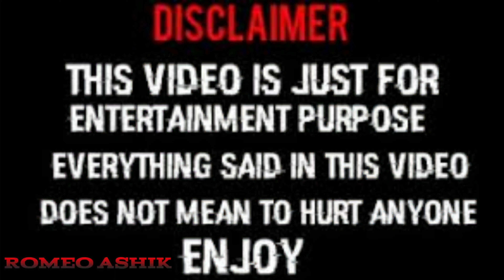বোকা চাকর || new bangla natok || comedy video || dogachi tv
Queries ;;
বোকা পাখি আপন চিনলি না
বোকাচোদা
বোকা পাখি
বোকাচোদা গান
বোকাচোদা চাঁদ উঠেছিল গগনে
বোকা কুমিরের গল্প
বোকাচোদা সং
বোকা কাক
বোকা
বোকা কুমিরের কথা প্রশ্ন উত্তর
চাকরির নিয়োগ বিজ্ঞপ্তি 2023
চাকরির খবর
চাকরিটা আমি পেয়ে গেছি বেলা শুনছো lyrics
চাকরিটা আমি পেয়ে গেছি বেলা শুনছো
চাকরির খবর 2023
চাকরির জন্য সবকিছু নাটক
চাকরিটা আমি পেয়ে গেছি
চাকরি পাওয়ার আমল
চাকরি
চাকরানী থেকে রাজরানী
boka pakhi
boka pakhi song
boka boka song
boka pakhi apon chinli na song
boka premik
boka pakhi 2
boka vola song
boka kak
boka bagh
boka music
chakor natok
chakor
chakor serial
chakori song
chakor 518
chakori
chakor 517
chakor 515
chakor 519
chakor 516
বোকাচোদা
BOKACHODA গান
বোকাচোদা মানে কি
বোকা meaning in english
বোকা
বোকাচোদা meaning in english
বোকা কুমিরের গল্প
বোকাচোদা কাকে বলে
বোকাচোদা শব্দের অর্থ কি
বোকারো স্টিল সিটি
শহর, ভারত
চাকরির খবর
চাকরির ডাক
চাকরি
চাকরির খবর পত্রিকা
চাকরির খবর পশ্চিমবঙ্গ 2023
চাকরির খবর 2023
চাকরির খবর পুলিশ
চাকরি বাতিল লিস্ট pdf
চাকরির আবেদন পত্র
চাকরির ইন্টারভিউতে নিজের সম্পর্কে বলা
Boka Chaul
Food
boka chawal recipe
boka chawal price
boka chad lyrics
boka charter
boka chamorro
boka chad chords
boka chad mp3 download
boka charterresa
boka chamorro bbq